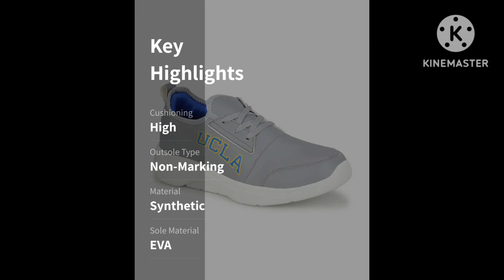UCLA Men Running Non-Marking Shoes